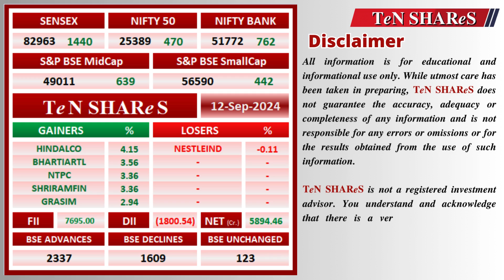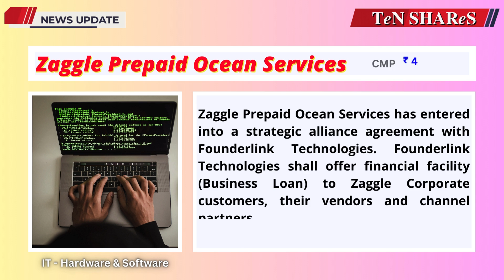Share Market Latest News Today | 16 SEP 2024 | Latest Business News | BSE | NSE | TeN SHAReS